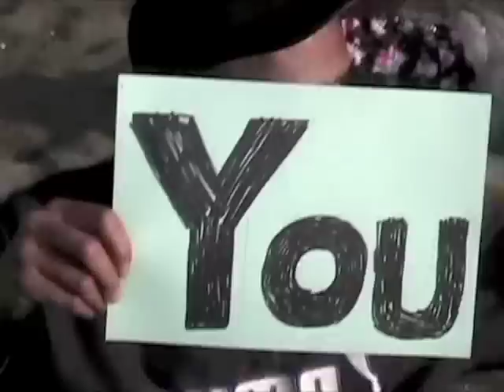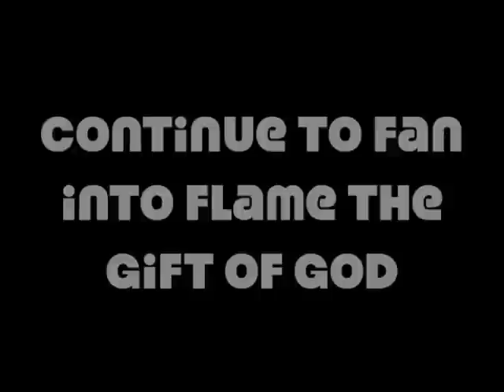New Zealand Nazarene Youth 2009-2011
2 much 2 say in 1 video.  God's richest blessings on the youth of New Zealand!!! Kia Ora!